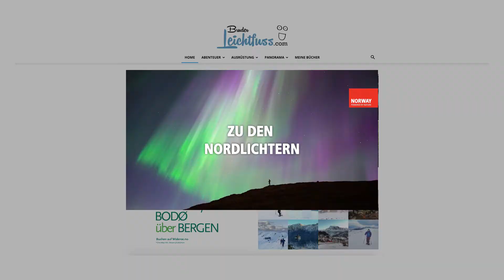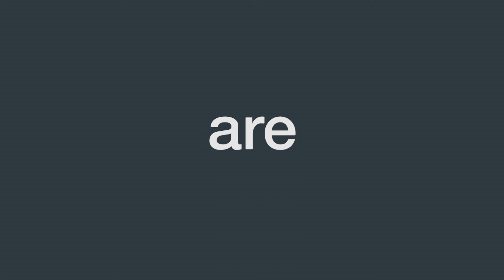mr.h Travel Marketing Awards Showreel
mr.h london has once again been shortlisted for the Travel Marketing Awards and we are excited to share our best projects of 2018.

Shortlisted for the Best Digital Agency of 2019, Best Social Media Campaign and Best Use of Film & Video.